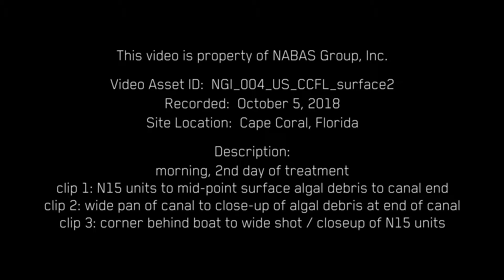NGI 004 US CCFL surface2